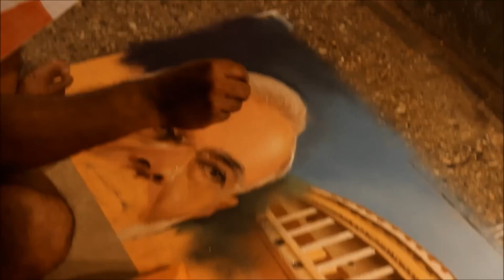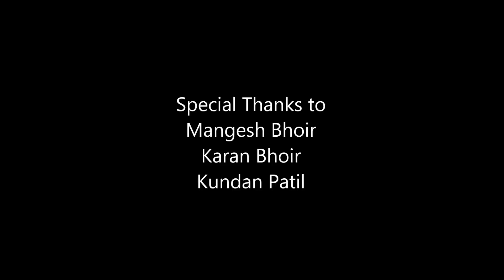Rangoli of Narendra Modi By Minar Patil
Demonstration of Portrait Rangoli of Narendra Modi drawn by Minar Patil.